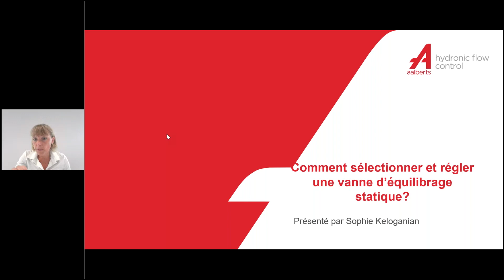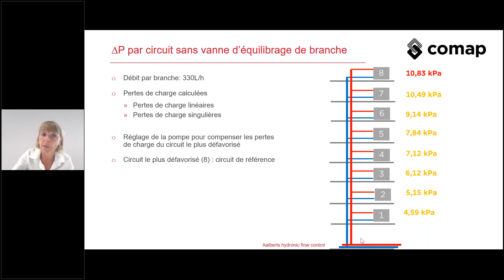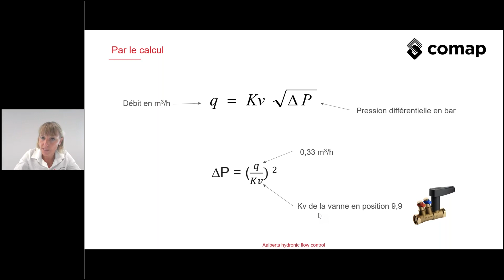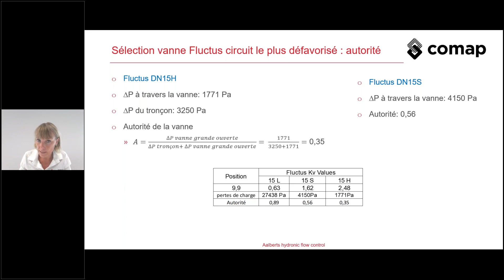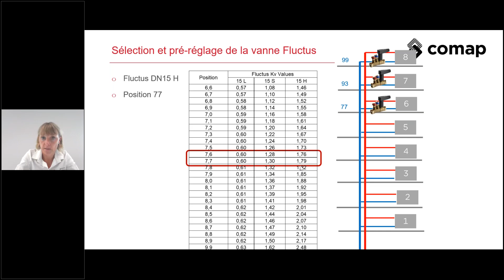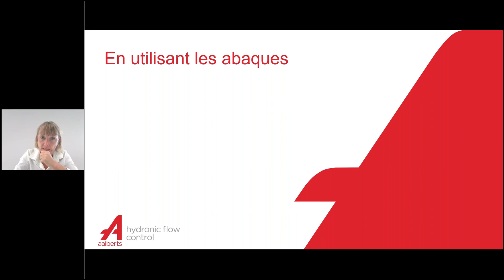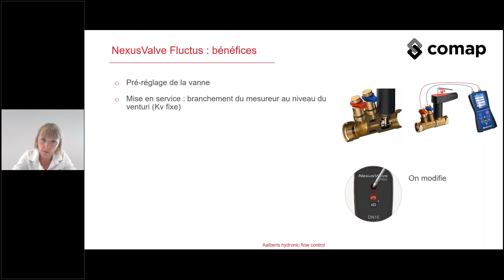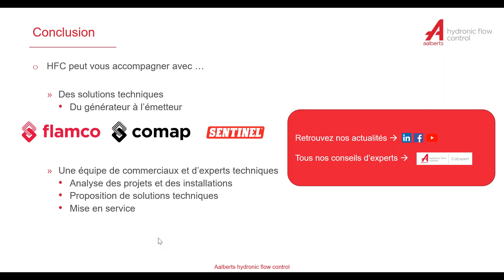Webinaire : Comment sélectionner et régler une vanne d’équilibrage statique ?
Dans ce webinaire nous expliquerons comment sélectionner, prérégler et mettre en service une vanne d'équilibrage statique. Deux vannes seront utilisées dans nos exemples : la vanne à orifice fixe Fluctus et la vanne à orifice variable Comap 750.

Nous utiliserons le calcul, les abaques et l'appli MyComap pour pré-régler correctement les vannes et verrons également comment finaliser le réglage sur site.

Au sommaire de ce webinaire :

1. Etat des lieux avant réglage
          débit et pertes de charge connues
          le déséquilibrage engendré sans vanne d’équilibrage
2. Sélection et préréglage de la vanne d’équilibrage statique grâce :
          au calcul avec Fluctus
          aux abaques avec Comap 750
          à l’application MyComap
3. En pratique : mise en service des vannes et précision de réglage

4.Conclusion : le contexte de l'éficicacité énergétique

Sophie Keloganian, Responsable formation vous expliquera tout en détails.